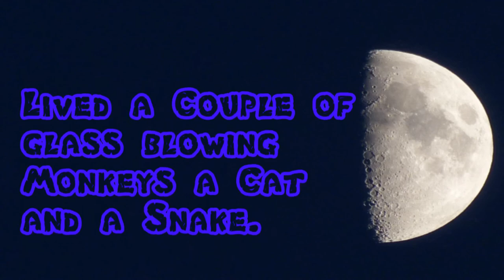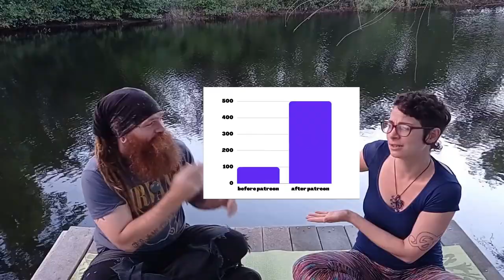Friendly Fires Friday Fire Log Episode #4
Bus updates, fire, glass, and everything else you could want even some starship action!